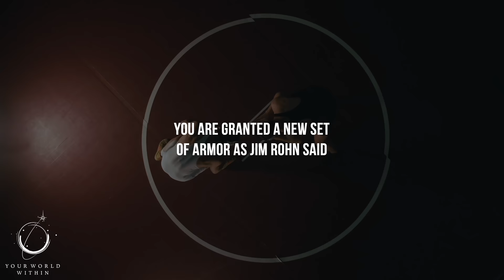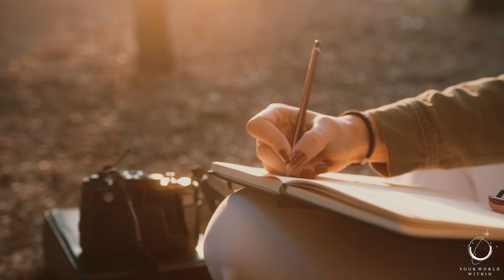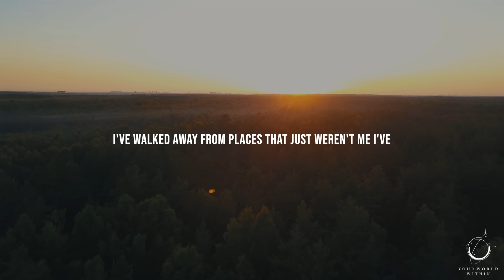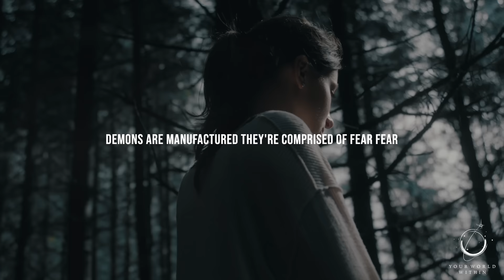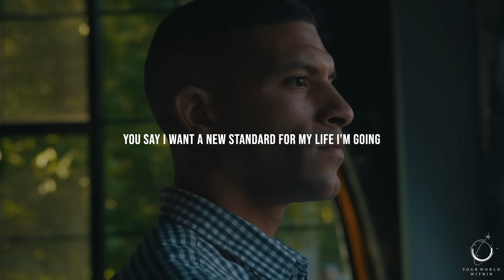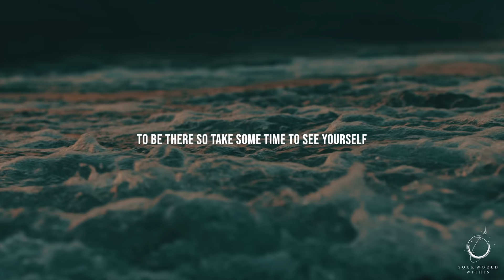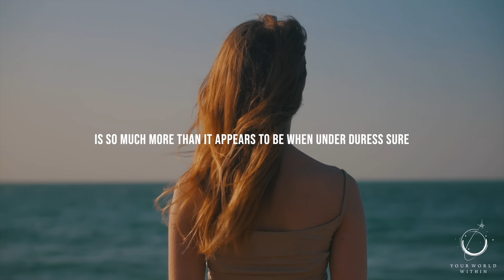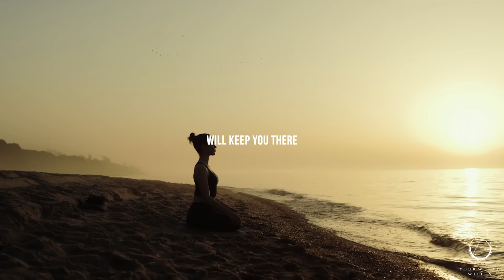CHANGE YOUR MIND - Motivational Speech Compilation 2024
“When patterns are broken, new worlds emerge.” – Tuli Kupferberg.

Today's motivational video compilation is all about seizing the day, shaping our outcomes with attitude, and inspiring us to do more in life. Eddie encourages stepping outside comfort zones, adapting to new challenges, and rising with courage. Tune in and let Eddie's words ignite your drive towards greatness.